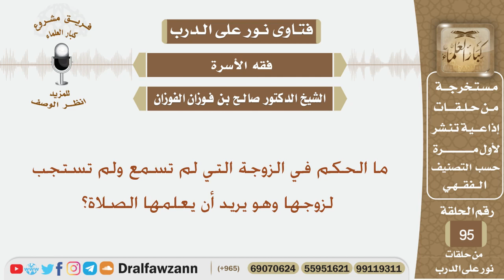ما الحكم في الزوجة التي لم تسمع ولم تستجب لزوجها وهو يريد أن يعلمها الصلاة؟ الشيخ صالح الفوزان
نص السؤال:
ما الحكم في الزوجة التي لم تسمع ولم تستجب لزوجها وهو يريد أن يعلمها الصلاة؟
السيرة الذاتية :
للاشتراك في قناة الشيخ صالح الفوزان

رئيس الفريق
لمشروع كبار العلماء